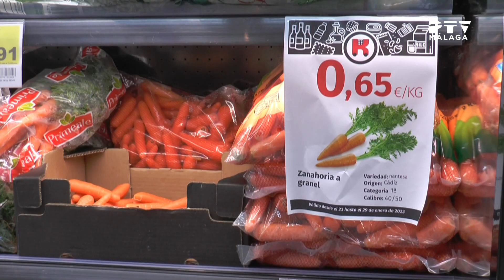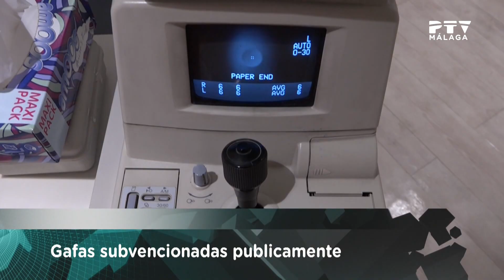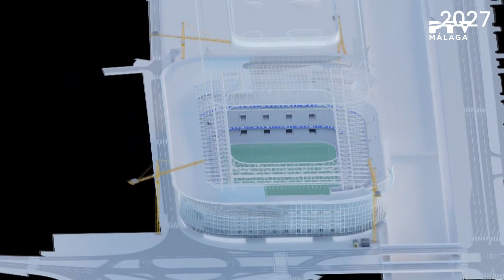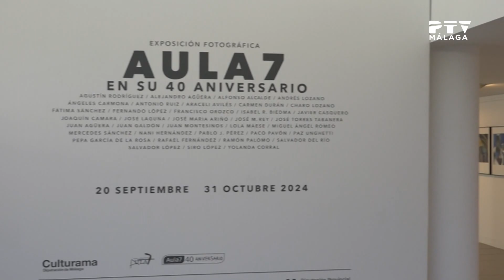📺 Jueves 3 de Octubre 2024 ≫ PTV Noticias Málaga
*Toda la actualidad de Málaga y provincia en Informativos PTV